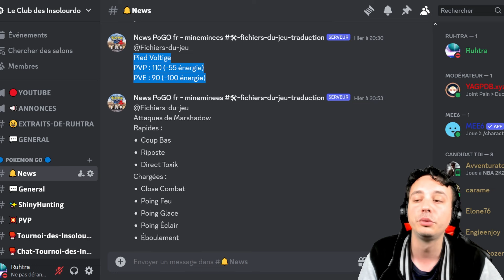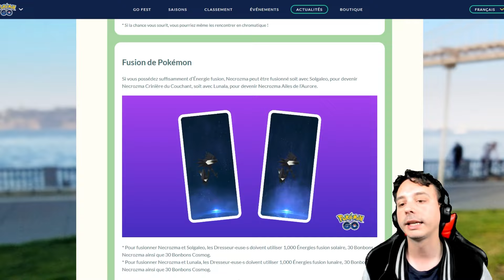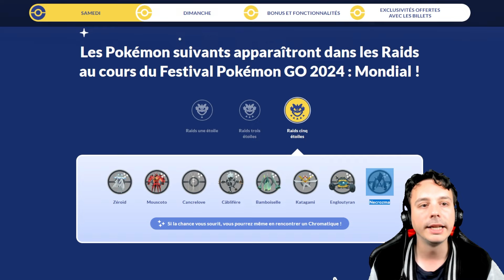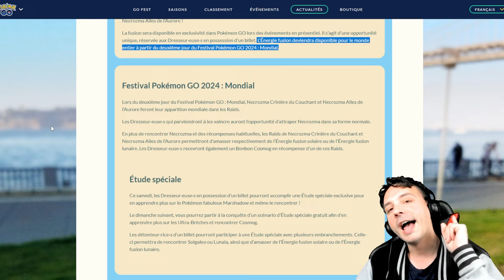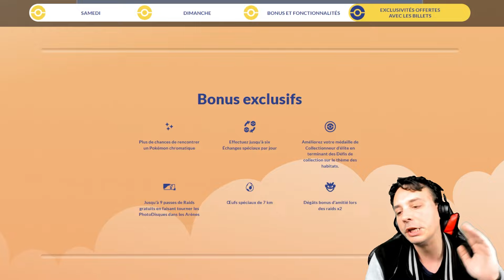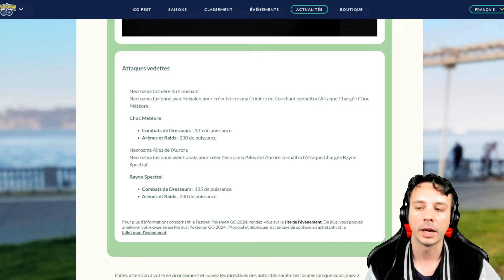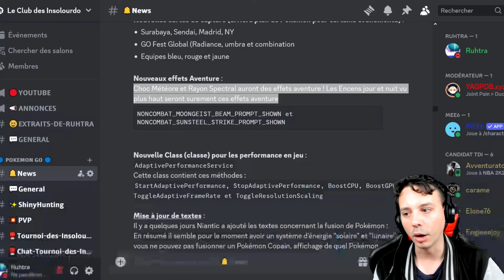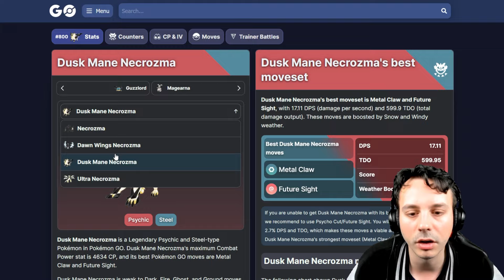LES FUSIONS DE NECROZMA : Comment ça marche ?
📜 SOURCES :
- Sites stratégiques Pokémon Go :